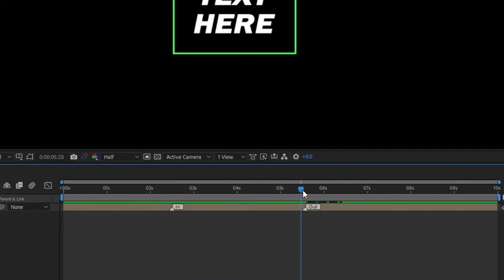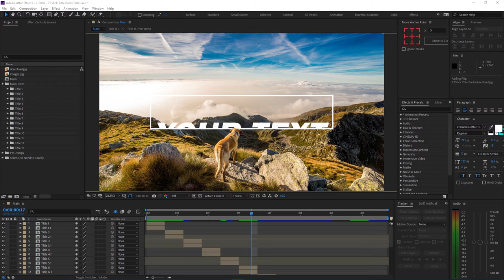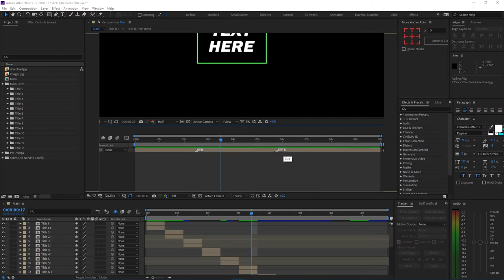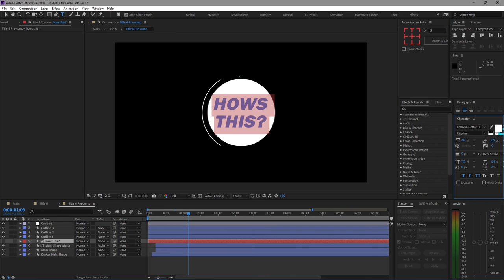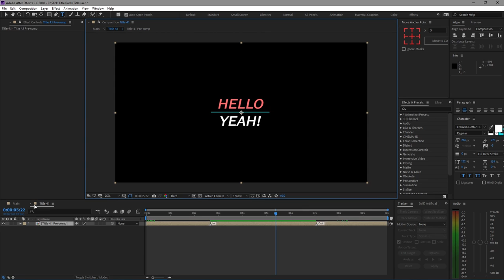4K Slick Title Pack! 26 Elements! DOWNLOAD! // After Effects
Download the Slick Title Pack for After Effects and use the presets for your projects! Speed up your workflow and make it easy to place titles in your videos!

✨ LINKS BELLOW!! ✨

                                               𝙊𝙍

Become a professional filmmaker, photographer or entrepreneur!

• I consistently upload filmmaking tutorials, Photoshop tutorials, and how to build your brand.
• I also create short films and tell you what I learned from them.
• I show you how to make short films.
• I show you how to improve your filmmaking.
• I also give some free stuff to filmmakers and photographers.
• I am also a creator of tools and projects to help speed up your workflow and make it easier!

👨‍👨‍👧‍👦👥 Social Media!

Use Tubebuddy to learn more about a video or channel right from youtube